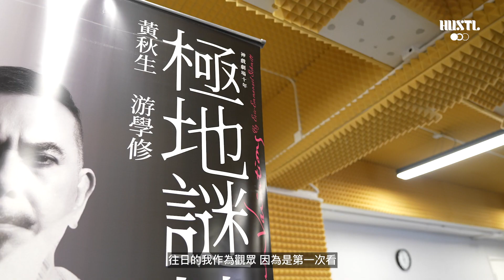【CulturePanel藝文嵌板】看謎語人解謎 ｜《極地謎情》主演＋導演 專訪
你有幻想過，平日記者是怎樣做訪問的嗎？

這故事正是從一場訪問開始，圍繞在大作家和小記者之間的故事一觸即發。這滿佈謎團的故事，要解的謎，又豈止一個？
舞台上，黃秋生和游學修的唇槍舌劍、火花四濺；但坐下來訪問時，他們仨亦師亦友，不時有說有笑。不如坐下來，聽聽他們之間的「愛恨情仇」，以及如何詮釋這部懸疑、浪漫又風趣的故事吧～

神戲劇場10年《極地謎情》
演出日期 / 時間：
2023年9月1 - 2, 5 - 9, 12 - 16, 19 - 23, 27 - 30日 晚上8時
2023年9月3, 10, 17, 24日 下午3時
演出場地：香港演藝學院歌劇院
售票：HK $888 / $688 / $588 / $488 / $388
購票平台：撲飛或快達票

SPECIAL THANKS．
DCTHEATRE 神戲劇場 @DCTHEATRE_2022
ANTHONY WONG 黃秋生 @anthonyperrywong
NEO YAU 游學修 @NEOYAU19
CHAN SUK YI 陳淑儀
EDITOR．LOUYI @LOUYIWONG
VIDEOGRAPHER．WILL.CHAN
POST-PRODUCTION．WILL.CHAN, TSE CHUN
DESIGN．LING LING @0101_LEXX

完整影片及專訪文章已經在 HUSTL. time 發布！想認識更多 《極地謎情》 和 他們仨 的故事記得點擊以下連結！

𝐇𝐔𝐒𝐓𝐋., 𝐌𝐚𝐤𝐞 𝐢𝐭 𝐡𝐚𝐩𝐩𝐞𝐧!
🔸立即click入 hustltime 閱讀完整及更多文章
👉🏻follow us @hustl.ent